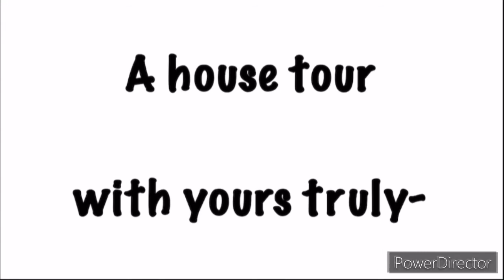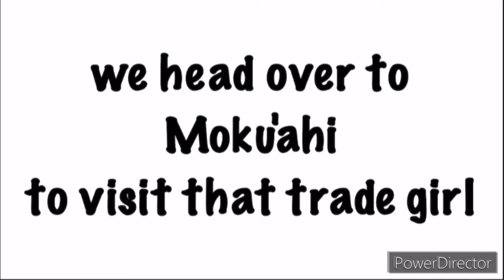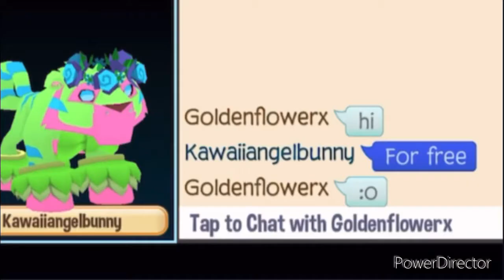I'M BACK | ajpw | randomness pt. 2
Hey guys! Sorry, been away for awhile. Check out my giveaway video, super easy, and you'll probably win.

I'm trying to get one hundred subs and when I do I'll make a special video!